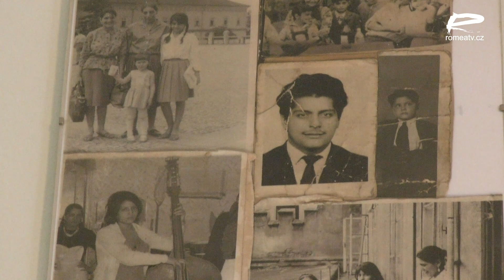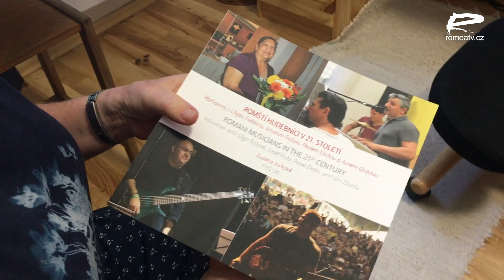Nejdříve jsem měla rodinu, děti, takže jsem se starala o ně, na mě přišla řada v 60letech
Olga Fečová vychovala ve vlastní rodině tolik skvělých muzikantů, jako se naposledy stalo v rodině Bachových v 18. století! Několik desetiletí se věnuje dětem z ulice, zpívá s nimi, tancuje, maluje, nacvičuje divadlo. To jsou jen některé z důvodů, pro které ji navrhla Jurková na státní vyznamenání.
„Paní Olgu Fečovou jsem poprvé viděla u paní Hübschmannová před 20 lety. Hned na poprvé mě zaujala jako takový stereotyp. Ale ten pozitivní stereoptyp těch moudrých romských žen. Ona jedna vypadala krásně a velice moudře se projevovala,“ řekla pro ROMEA TV Zuzana Jurková.